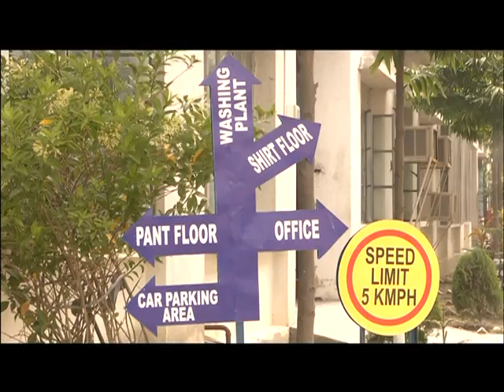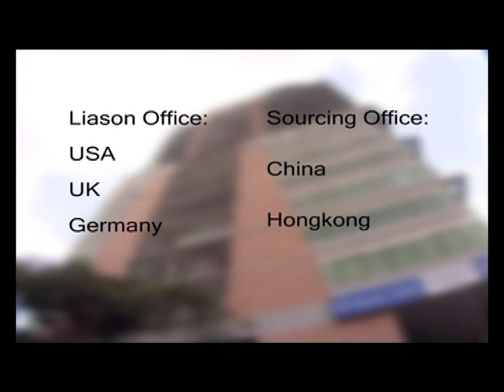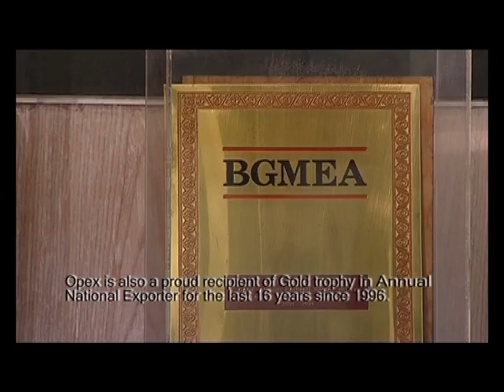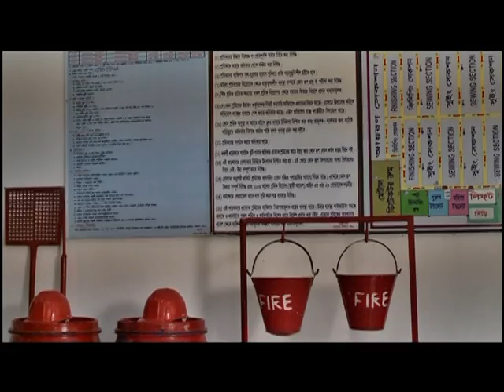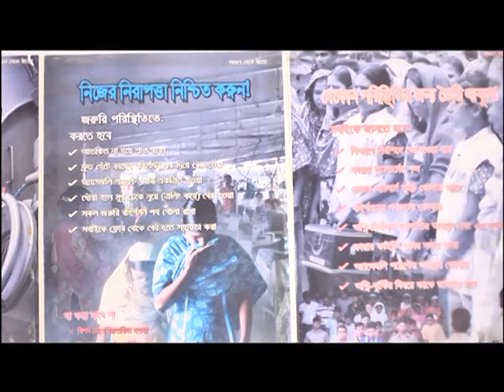opex & sinha group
Director : Rana Masud
Production : ADAGE